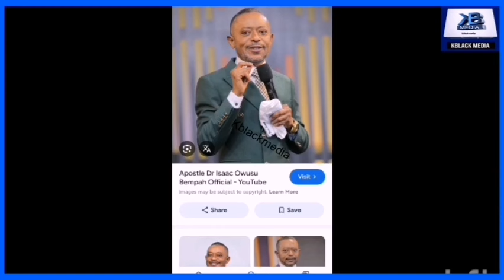REV OBOFOUR U ARE $TUP¡D; I WILL BEAT YOU LIKE MY BABY, TRUMU DIFOUR - OWUSU BERMPAH & ADOM KYEI ON